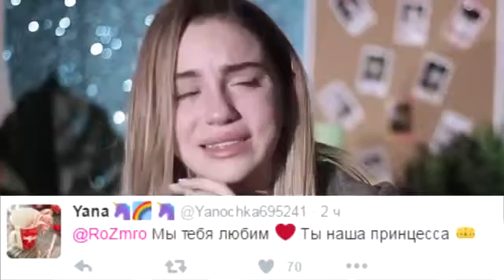ИВАНГАЙ И МАРЬЯНА РО РАССТАЛИСЬ